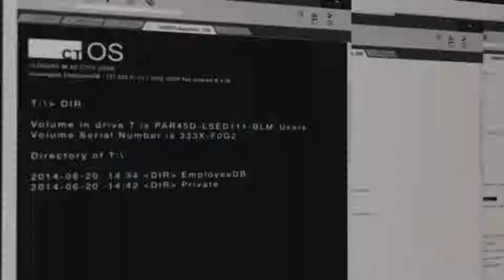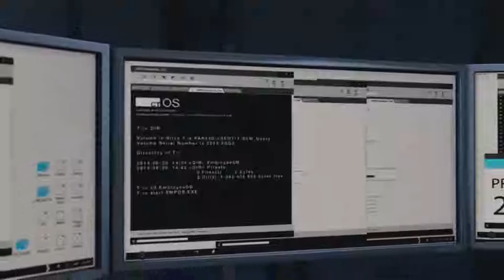Watch Dogs Bad Blood Gameplay Parte 1 - T BONE AL ATAQUE!!! (PC DLC)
HACKING IS OUR WEAPON

Vuelve a Chicago en una nueva aventura de Watch_Dogs!

Juega como T-Bone Grady, el hacker legendario y excéntrico y camarada grande de Aiden Pearce. Ahora en la huida de Blume T-Bone tiene que tomar la decisión de huir y comenzar una nueva vida o luchar a Blume para salvar a un viejo amigo. Haga frente a su pasado oscuro en su camino a la redención. Este nuevo DLC de un solo jugador contiene:

10 misiones nuevas
Un nuevo multijugador coop
Nuevos lugares
Nuevas armas

Espero que disfrutes del video.Dale un pulgar arriba, comenta y subscribite